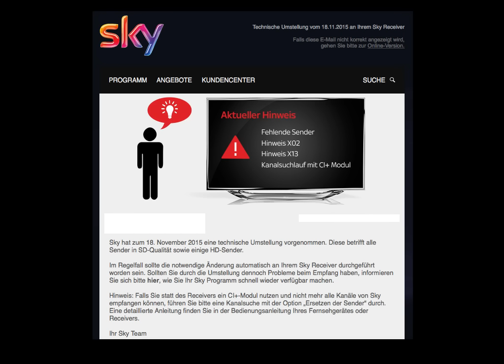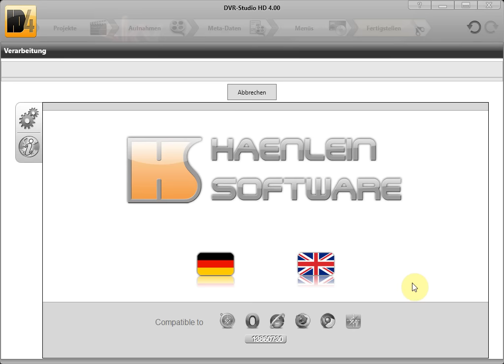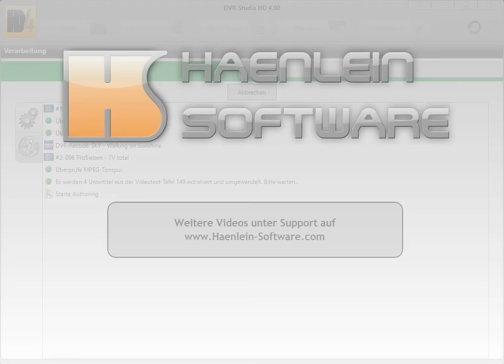DVR-Studio HD4 - SKY Senderumstellung SD in DVB-S2 (h.264)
Nach der Umstellung der Sky Sender von DVB-S1 nach DVB-S2 sind alles Sendungen der SD Sender nun in h.264 (MPEG4) Format.
Das Video zeigt die Konvertierung einer h.264 SD Sendung mit DVR-Studio HD4 und DVR-Recode HD4 zurück nach MPEG2.
Mit dem Exportart "SD DVD erstellen" werden alle notwendigen Schritte mit nur einem Aufruf bis zur fertigen DVD erledigt.